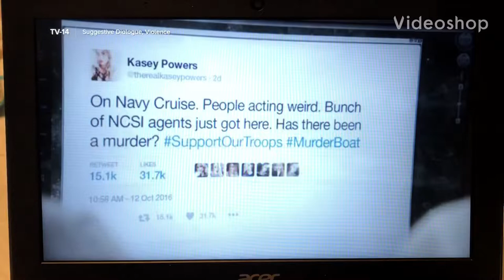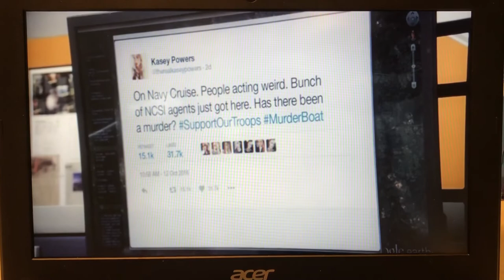NCIS Everytime ‘Murder Boat’ was said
NCIS S:14 E:4 ‘Love Boat’